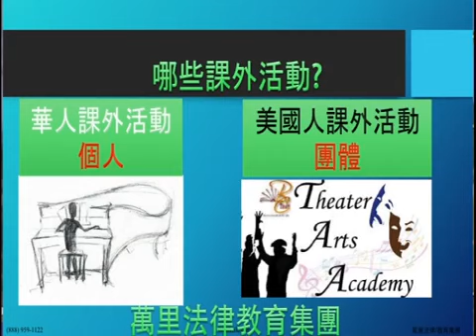哪些課外活動? 名校最愛